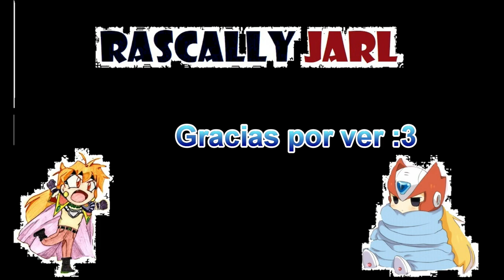Dragon ball xenoverse 2: como obtener carga gigantesca (habilidad de broly)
Ey what a peks gente, espero se la pasen super bien hoy, les deseo feliz navidad a todos no sin antes entregarles el tutorial de la habilidad de broly que me faltaba.